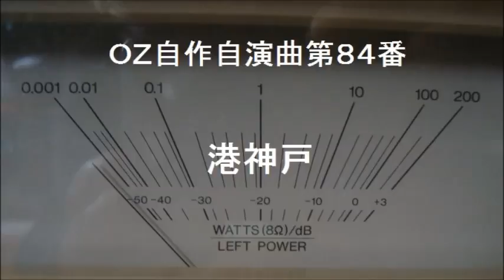OZ自作自演曲第８４番 港神戸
（１９７３年１月８日作）あの港神戸は、震災でどうなったのでしょう。そして、どう復興したのでしょう。